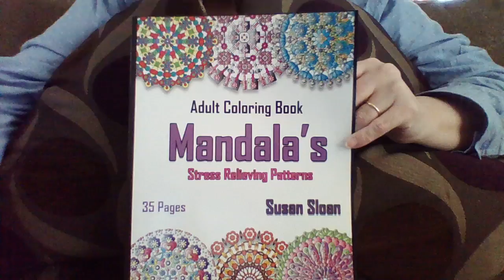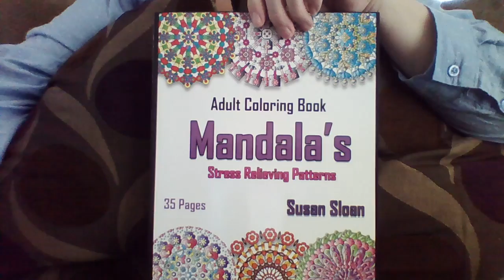Mandala's Adult Coloring Book By Susan Sloan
This is just to show you what's in my book.  You can see all the books I have currently available at amazon.com   Just do a search for   Susan Sloan coloring  and they should all come up for you.

Also I have two Etsy shops:
SueatHCS.Etsy.com
SueSwears.Etsy.com

You can find links to all my books, preview pictures and links to my shops off my blog.